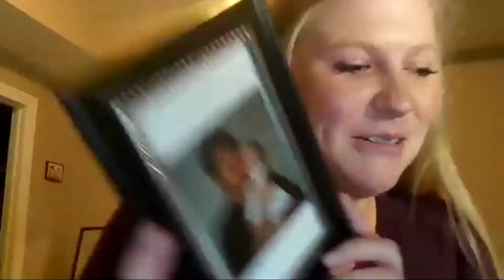Learn about Alex Hengge (LBD)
Brainpsire allows individuals to openly discuss how they are overcoming their rare neurological conditions. Brainspire is one of the wonderful initiatives of The Chiari Project which is a 501c3 non profit organization that aims to educate about pain management for Chiari Malformation and associated neurological conditions.This event took place in November 2020.